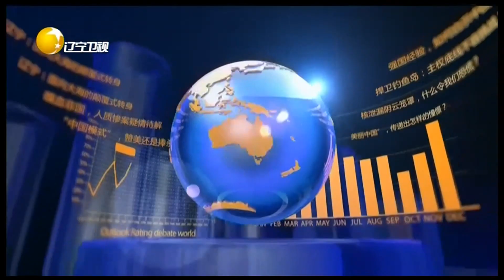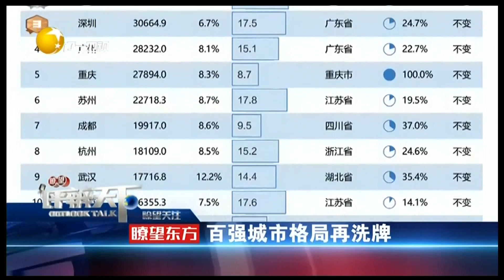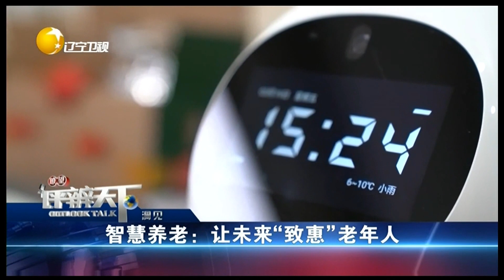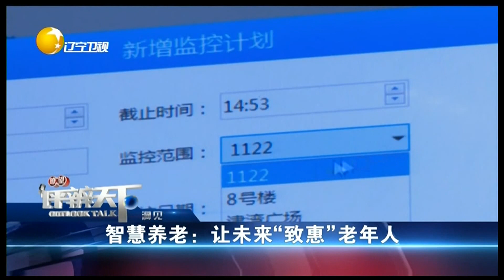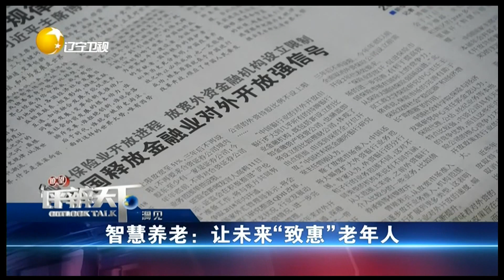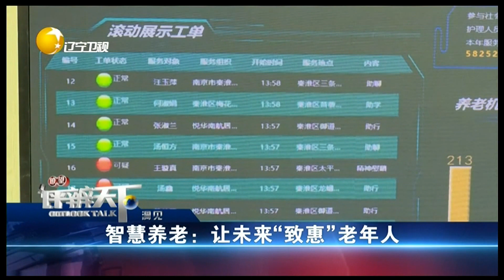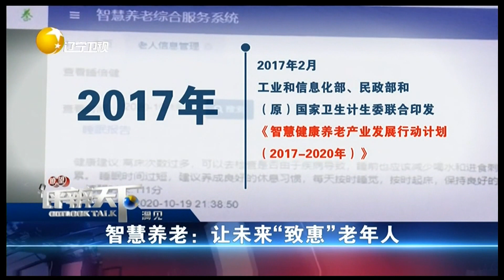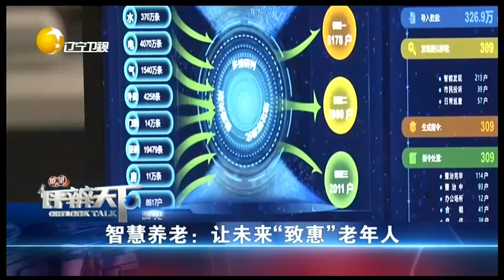瞭望评辨天下 20220306：智慧养老：让未来“智惠”老年人